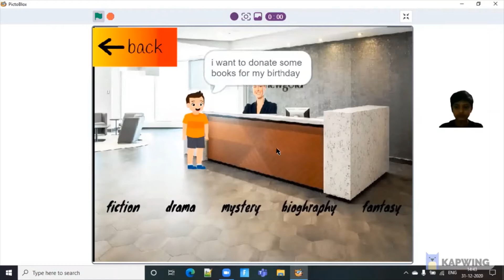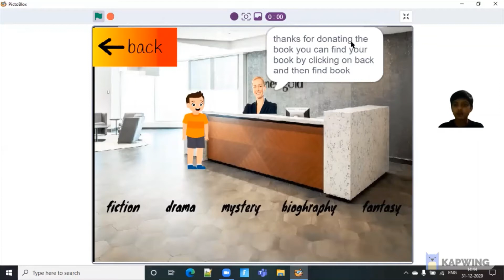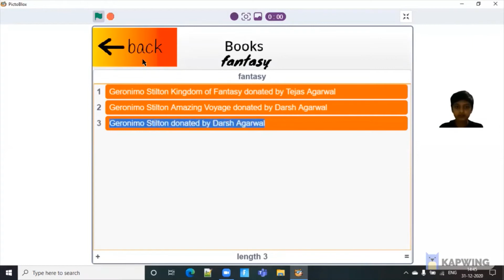Happy Books# Happy Soul codeavour competition video